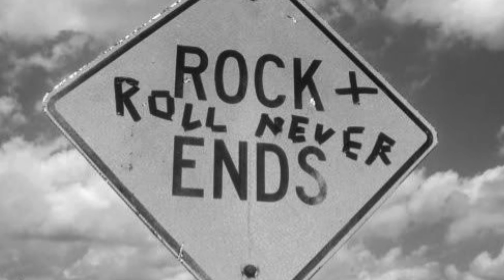There's Only One Way to Rock (Sammy Hagar/Van Halen) cover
"There's Only One Way to Rock" is a song by American rock musician Sammy Hagar from his sixth studio album Standing Hampton (1982). This is his first album after moving from Capitol Records to Geffen. It was his first album to achieve RIAA certification, eventually going platinum, and five of its singles charted in either the mainstream rock or pop singles charts.

The British version of the album was released with a bonus interview 45 rpm called Conversations with Sammy Hagar.

Hagar has said that he was originally going to call this album One Way To Rock. It was a British fan who told him of the term that came to be the title. In Cockney rhyming slang, a "Hampton" is a substitution for penis (Hampton Wick rhymes with "Dick"). One that is "standing" would be a reference to an erection. This led to the cover art that shows a gentleman greeting a woman in various states of undress. The liner notes on the inner sleeve state that the cover graphics were inspired by the work of Surrealist painter Paul Delvaux.

"There's Only One Way to Rock" went on to be one of Hagar's biggest solo hits and a signature tune. This song, along with "I Can't Drive 55", were the two Hagar songs that Van Halen consistently played when he joined the band.